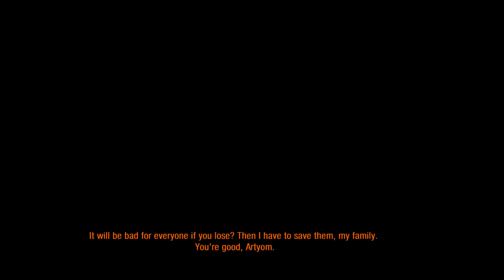Let's Play: Metro: Last Light Part 13- Finale: The Last Battle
Part Thirteen of my Metro: Last Light Let's Play Series.